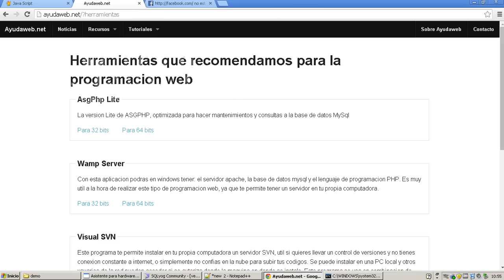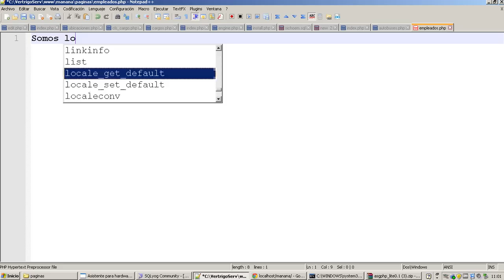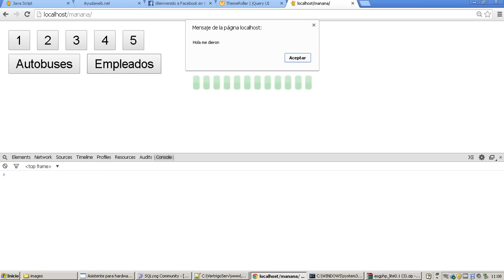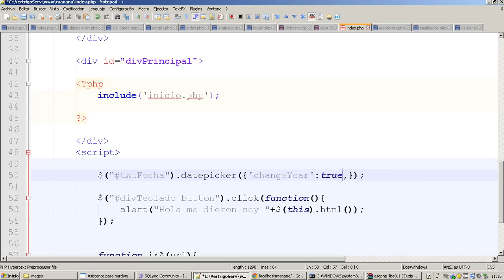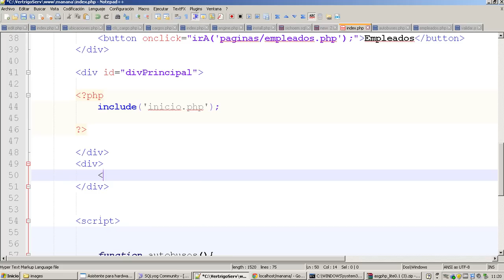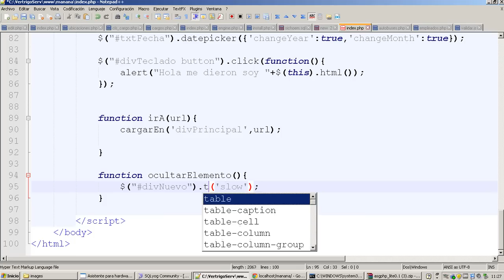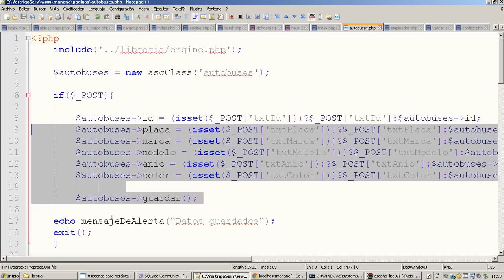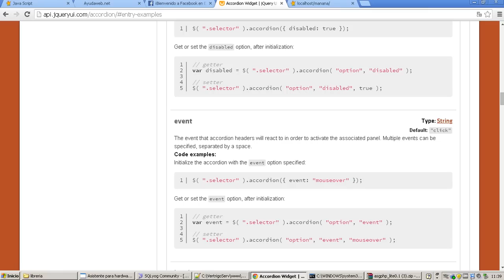Jquery con php (introduccion)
Introduccion a JQUERYUI con PHP.